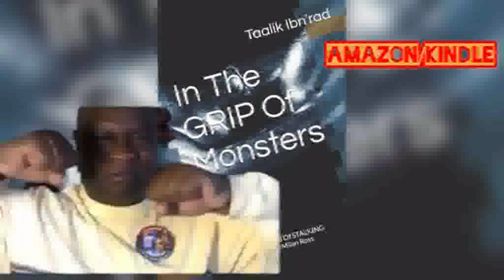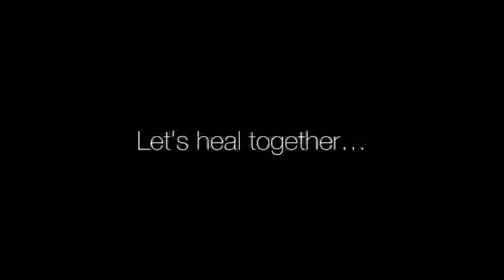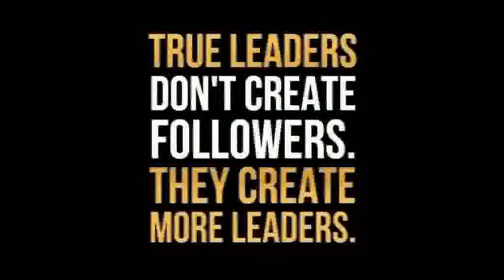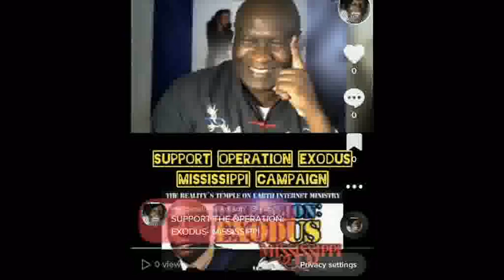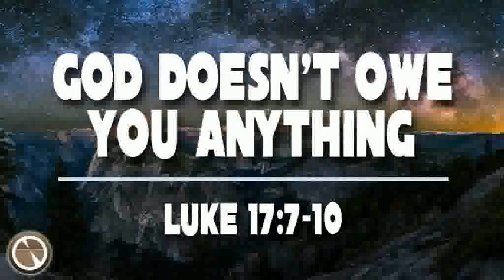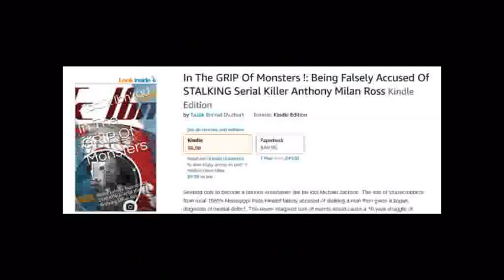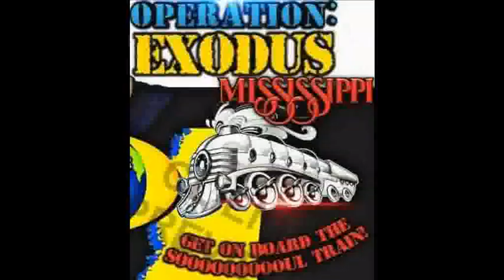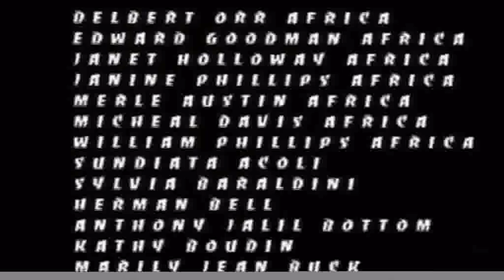Is Donald Trump Black America's "BEST" Choice 4 President ?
1000% Liberation Of The, MIND ! - Let The Deprogramming, BEGIN !- I’m In The Wrong Place 2 Be, REAL !